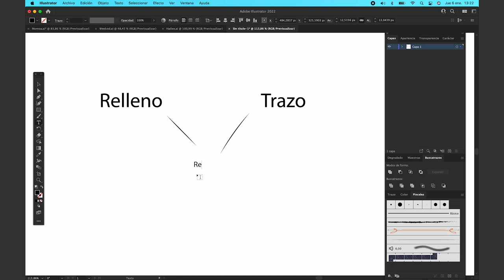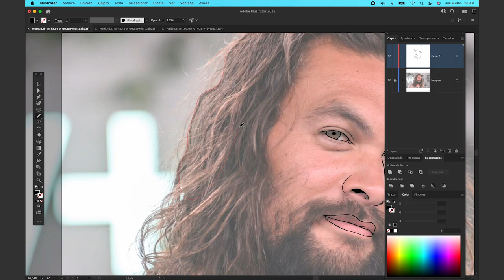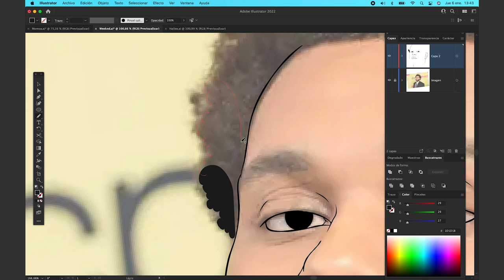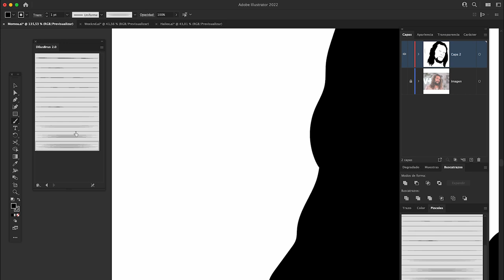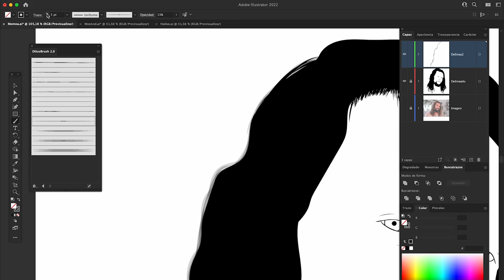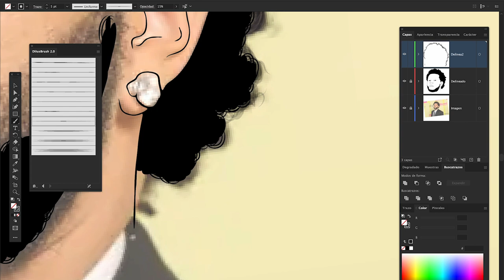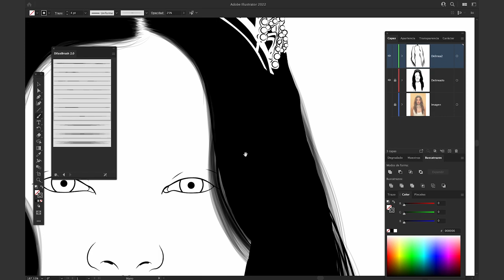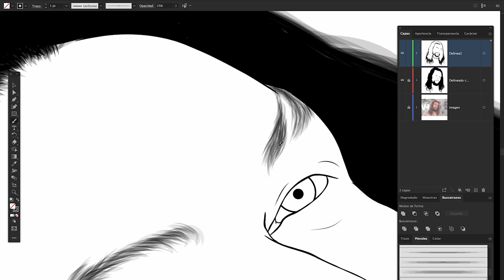✂️ COMO ILUSTRAR CABELLO REALISTA · El Truco QUE NO SABES 🔥 | Mi Primer Vector #2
Usando una tecnica MUY SENCILLA, podrás conseguir un resultado increíble para tu Cabello, Barba y Cejas. Después de ver el tutorial, querrás aplicarlo en todas tus ilustraciones. No? Míralo tu mismo.
Dilustremos!

Tiempos:
00:00 Intro
00:44 Técnica Re-Trazo
01:59 El Cabello y La Barba
05:20 Aplicando la Técnica
07:23 Aplicando la Técnica v.20
09:01 Las Cejas
10:07 ¿Y si no tiene mucho Cabello?
10:21 Un aso más cerca para Terminar...